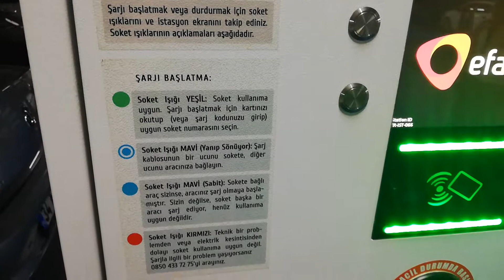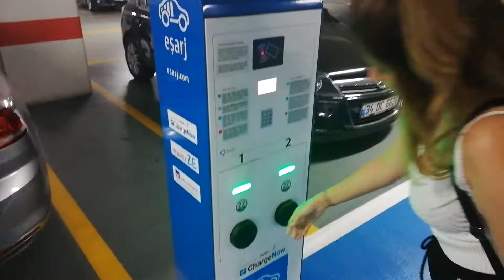Electric car charger in Istanbul